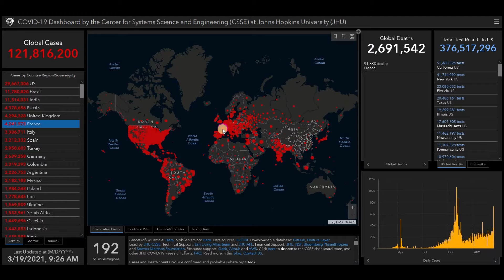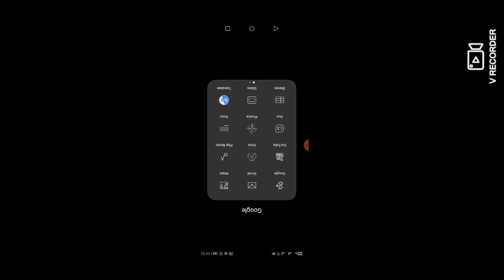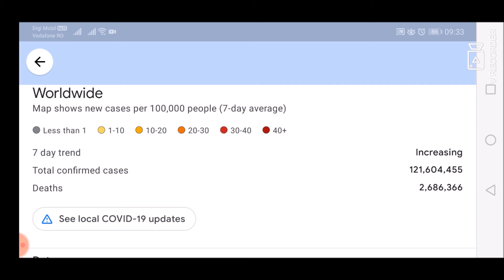Dernières actualités et statistiques sur le coronavirus (COVID-19) et vaccination pour la France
Dernières actualités et statistiques sur le coronavirus (COVID-19) et vaccination pour la France - 19 mars 2021.
Les cas confirmés de COVID-19, les décès et les doses de vaccin qui ont été administrés, signalés à l'OMS jusqu'à aujourd'hui.
Informations provenant de la science et de l'ingénierie des systèmes (CSSE) de l'Université Johns Hopkins (JHU), du tableau de bord de la maladie à coronavirus de l'OMS (COVID-19) et de la couche COVID-19 de Google Maps.

Pour consulter les statistiques quotidiennes concernant la vaccination contre le COVID-19 dans le monde, veuillez consulter notre chaîne YouTube: Nothing Channel